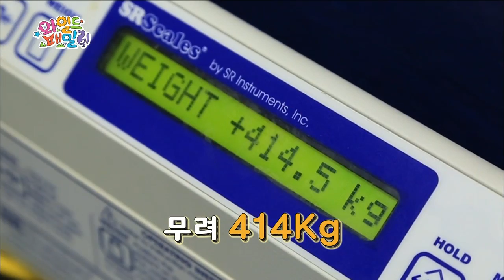와일드 패밀리 - 커다란 바다코끼리의 덩치에 깜짝! 몸무게에 더 깜짝! 20141107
4명의 와일드 패밀리와 야생동물의 예측불허 동물 가족 체험기!
커다란 바다코끼리의 덩치에 깜짝! 몸무게에 더 깜짝!

방송시간 (금) 오후 04:30~
20141107 동물가족 체험기 와일드 패밀리 15회, 커다란 바다코끼리의 덩치에 깜짝! 몸무게에 더 깜짝!